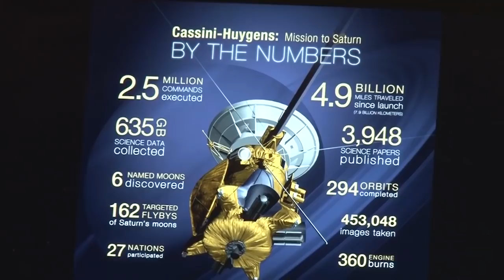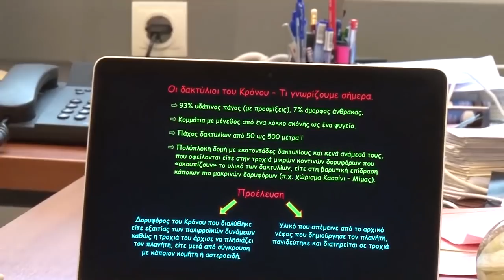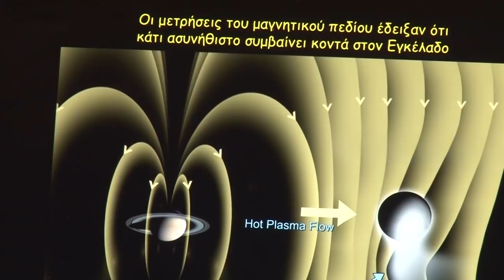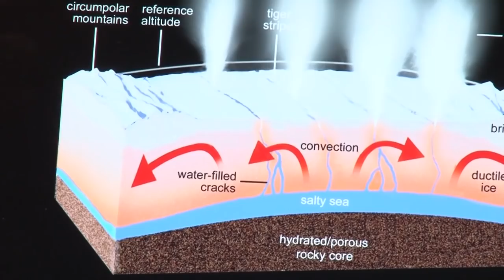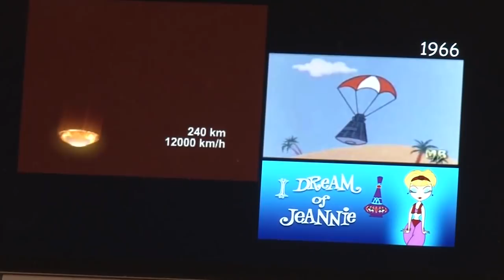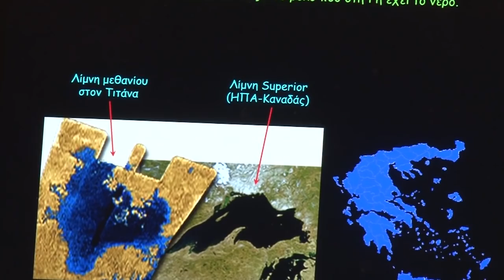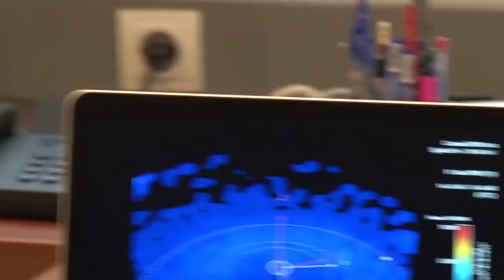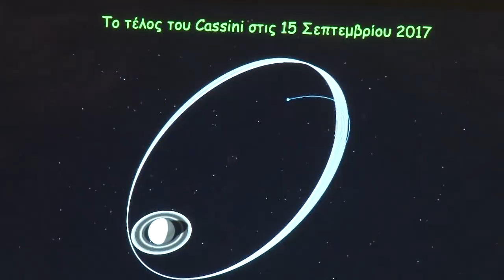Ο Δρ. Νίκος Σέργης, μέλος της επιστημονικής ομάδας Cassini/MIMI, στο zougla.gr για τον Κρόνο